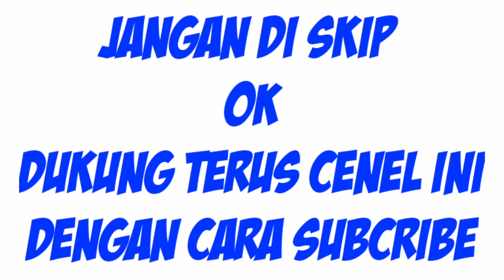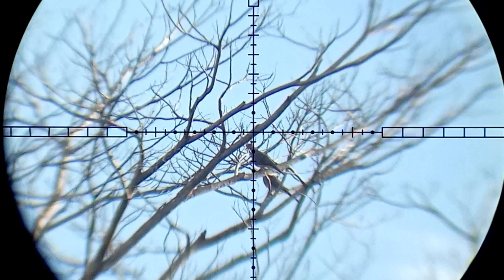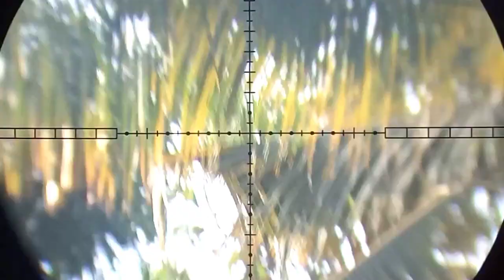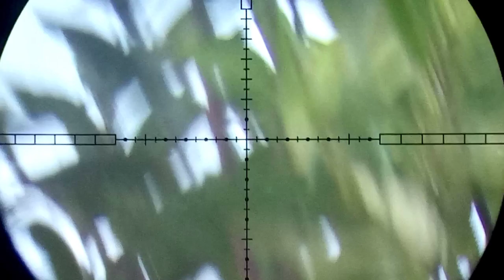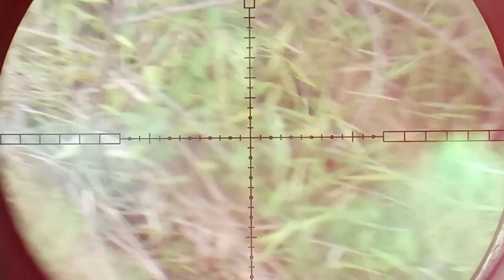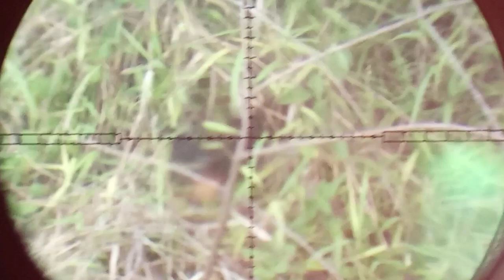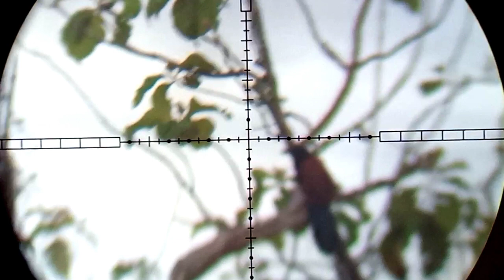HUNTING TEKUKUR JARAK JAUH LONG RANGE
hunting tekukur long range/jarak jauh

selamat datang dan selamat menonton

salam dari lampung